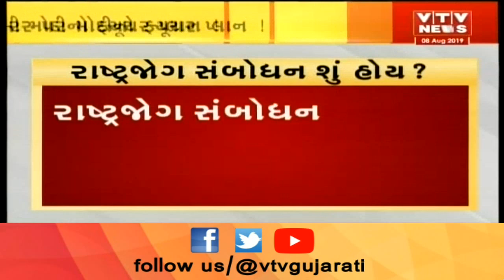PM ના સંદેશની રાહ: રાષ્ટ્રજોગ સંબોધન પહેલા સુરતીવાસીઓએ આપી પ્રતિક્રિયા | VTV Gujarati News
PM ના સંદેશની રાહ: રાષ્ટ્રજોગ સંબોધન પહેલા સુરતીવાસીઓએ આપી પ્રતિક્રિયા